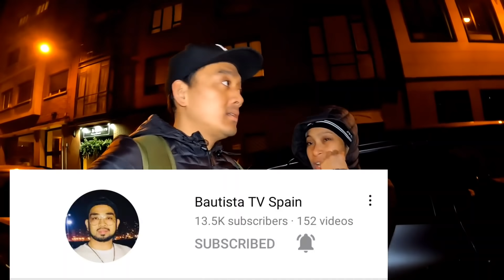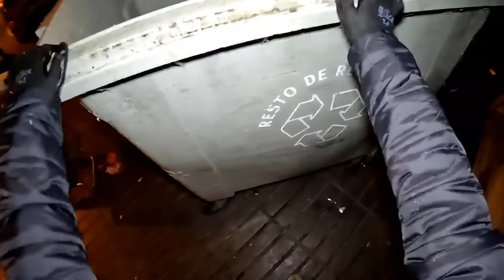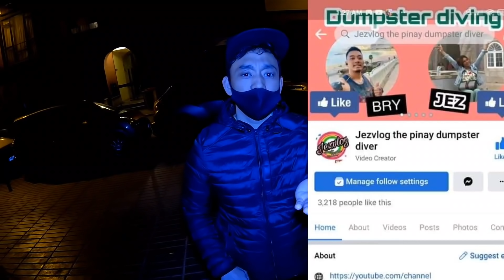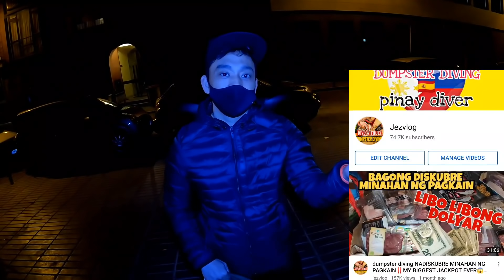IBANG KLASE ANG NAPULOT NAMIN MAY PA JAMON COCIDO PA AT KARNE NG RABBIT 😱‼️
hello everyone I'm jez from cagayan valley and merried to brayhan from binalonan pangasinan
our content is about dumpster diving we go diving at night and  finding stuffs.
 we share and we consume.
doing dumpster diving is very beneficial to us, we save lot  of 💸 money by doing this.
mix videos
pls do support our  humble channel